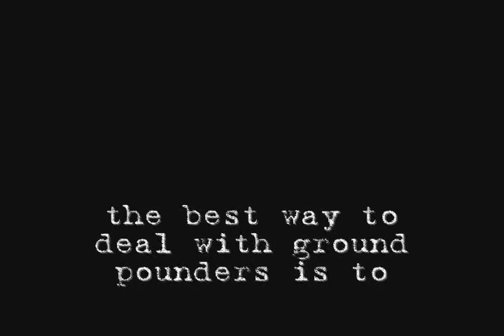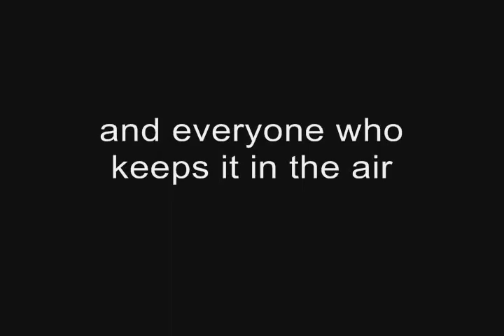Advanced Anti-Ground Pound Techniques - Ground Pounding 101 Pt 2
As a followup to Ground Pounding 101, I created this video to illustrate more of the decelerate/accelerate technique I came up with for dealing with ground pounders (aka, people who use the DFM tracking exploit to crash your plane during a dogfight). The video could've been shorter, I'm sure, but I figured the more examples you see, the better prepared you can be.